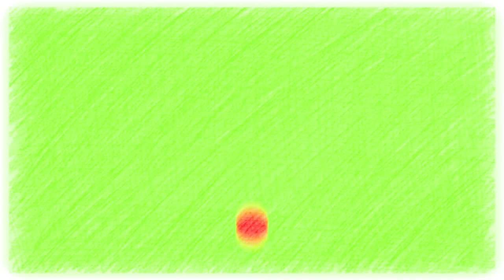Ni las pantallas faciales ni las mascarillas N95 con válvula sirven para evitar el nuevo coronavirus